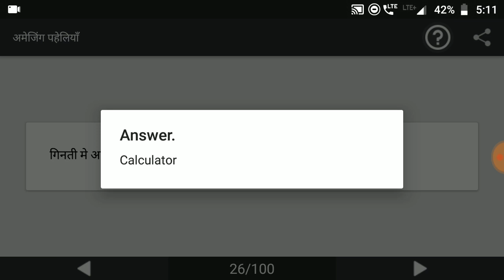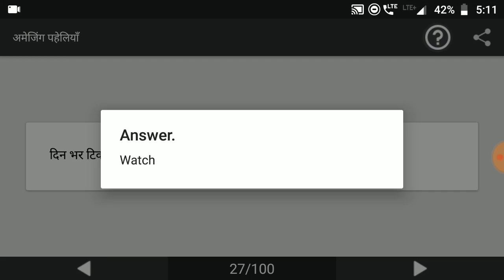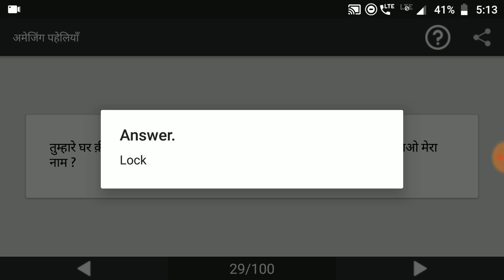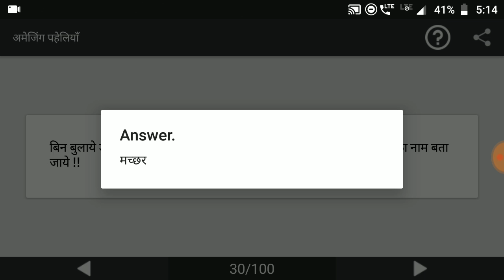Paheliyan | मजेदार पहेलियाँ | Paheliyan in Hindi | पहेलियाँ हिंदी में | study Rojgar